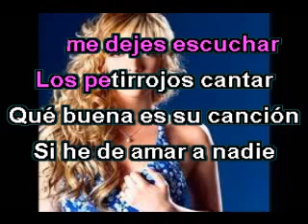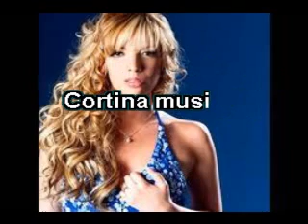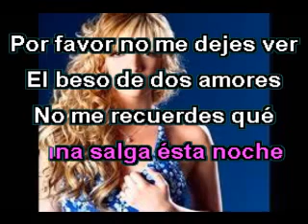SOLO DÉJAME LLORAR (just let me cry ) MARY ANN KARAOKE ESPAÑOL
Para que lo disfruten karaoke en español